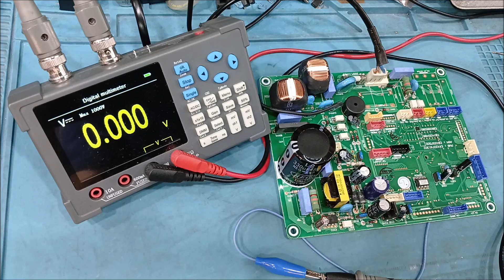부품이타서 못고치는 LG휘센에어컨기판수리 엘지휘센에어컨PCB수리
전자제품수리 사설수리전문점입니다 부품이타서 못고치는 LG휘센에어컨기판수리 엘지휘센에어컨PCB수리 주제로 부품이없어 못고치는 CH05 에러발생 냉난방기 보드수리 부품이손상된 부품이탄 기판수리전문으로 고장수리에 궁금한내용 전화주시면 친절한 상담과 고장난PCB기판 보내주시면 신속한 응대로 최선을 다하겠습니다 택배주소 전북 남원시 충정로 138 주연테크서비스 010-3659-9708 남원전파사 목수의꿈   Tai privatus remonto dirbtuvės, kurios specializuojasi LG Whisen oro kondicionieriaus plokščių remontu dėl sudegusių dalių, kurių nepavyko suremontuoti dėl dingusių dalių CH05 negalime suremontuoti dėl trūkstamų dalių Greitai pristatymo adresas: 138 Chungjeong-ro, Namwon-si, Jeollabuk-do Juyeon Tech Service 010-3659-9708 Namwon Electronics Company Carpenter's Dream.